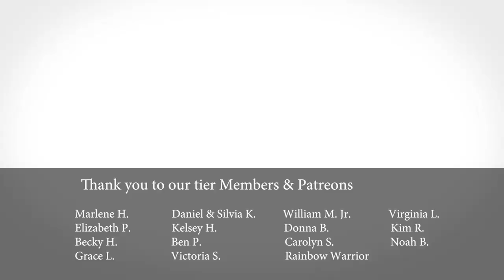Our Animals are Now Outside, Mitt Making Class & Frozen Water Pipe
With the warmer temperature it's time to think about the spring melt an the animals love the idea. Unfortunately our water pipe that feeds the barn has frozen and we have to haul water like we did years gone by.

00:00 Clearing the Animal Yard of Snow
05:56 Feeding the Animals
20:28 Checking Frozen Water Pipe
22:27 Crafts and Mitt Making Class